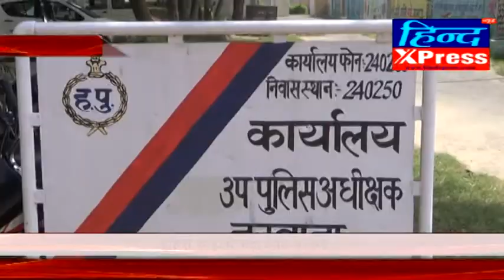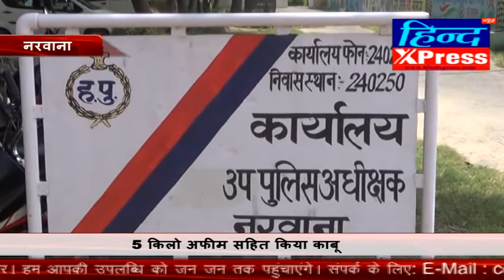पुलिस के हत्थे चढ़ा नशा तस्कर, 5 किलो अफीम सहित किया काबू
नरवाना, 13 सितम्बर(गुलशन चावला); हरियाणा में बढ़ रहे नशे को रोकने के लिए पुलिस प्रशासन द्वारा पुरजोर कोशिश की जा रही है जिसके लिए पुलिस ने अभियान भी चलाए हुए हैं। वहीं इस अभियान के तहत कार्रवाई करते हुए पुलिस ने एक नशा तस्कर को 5 किलो अफीम सहित गिरफ्तार करने में कामयाबी हासिल की।  बताया जा रहा है कि पकड़ी गई अफीम की कीमत करीब 8 लाख रुपए है।

You can follow us at:

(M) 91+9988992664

कृपया वेब पोर्टल पर प्रकाशित सामग्री पर नीचे दिए कमेंट बाॅक्स में अपनी प्रतिक्रिया दें।

हमें अपने लेख, समाचार, रचनाएं इत्यादि प्रकाशन हेतु भेजें।

अगर आपने अथवा आपके किसी परिचित ने लेखन, कला, साहित्य, पर्यावरण, शिक्षण, स्वास्थ्य, समाज सेवा इत्यादि किसी क्षेत्र में महत्वपूर्ण कार्य किया हो तो उसके बारे में भी हमें बताएं। हम उसकी उपलब्धि को भी प्रकाशित करेंगे।